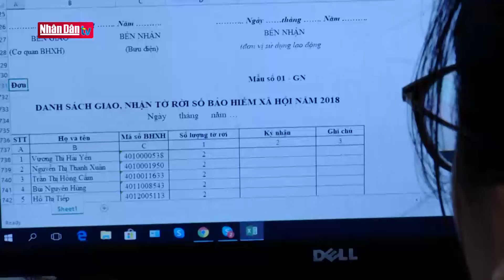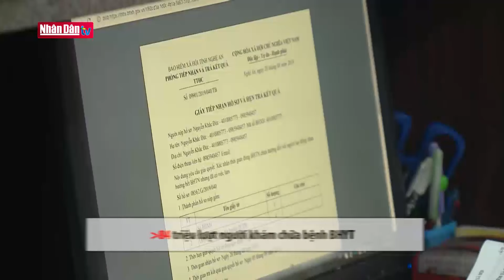Bảo hiểm xã hội hỗ trợ doanh nghiệp trong đợt dịch Covid-19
Bảo hiểm xã hội hỗ trợ doanh nghiệp trong đợt dịch Covid-19 | Truyền Hình Nhân Dân
1. Dự Báo Thời Tiết Hôm Nay